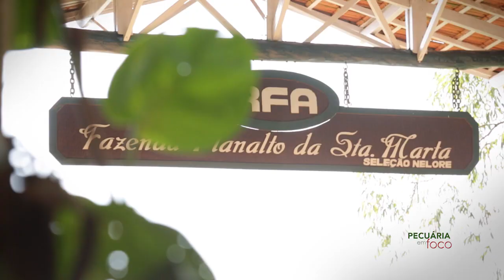PECUÁRIA EM FOCO - TARDE DE NEGÓCIOS NELORE RFA